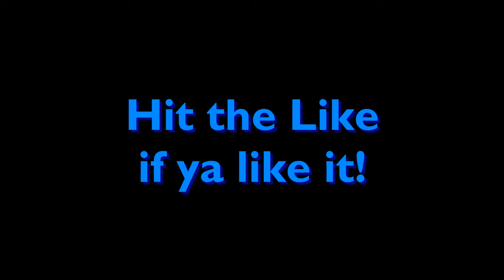JWOW response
My response to Hannah Minx's England JWOW.